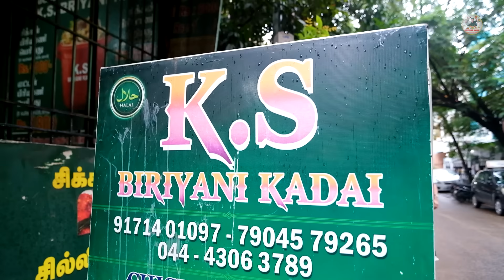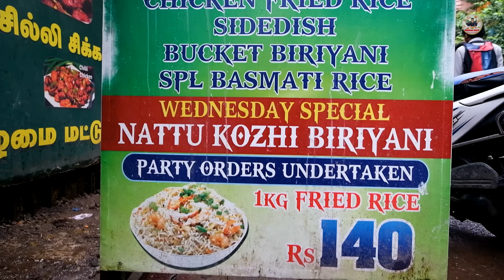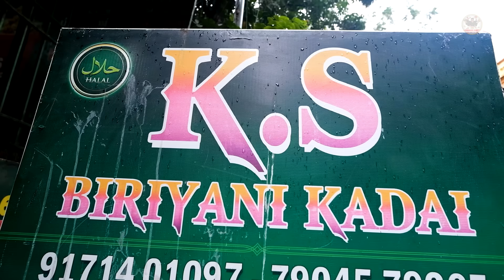வாரத்தில் ஒரு நாள் நாட்டுக்கோழி பிரியாணி தரும் KS Biryani Kadai | Tamil Food Review | Pakoda Boyz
In this video we have explored the evening biryani spot called KS Biryani Kadai and this place quite famous in Saidapet for their Natukozhi biryani on Wednesdays. And other days you can get Chicken and Mutton Biryani alone Makkale. Other details are below...

Shop Details:
KS Biryani Kadai
53, Seshachalam Street, Periyapet,
Saidapet, Chennai, Tamil Nadu 600015

Menu details: Please watch the video price mentioned in it clearly.
Chicken Biryani
Chicken Kilo Biryani
Mutton Biryani
Naatukozhi Biryani
Chicken 65